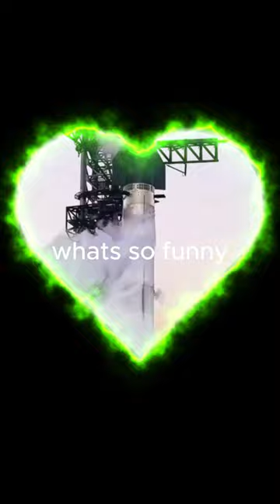Trump says we want to reach Mars